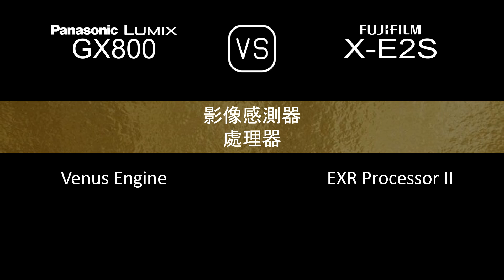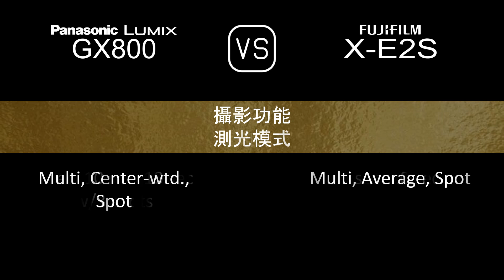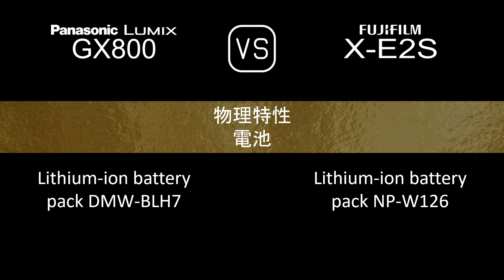Panasonic Lumix GX800 與 Fujifilm X-E2S 的規格比較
本片是 Panasonic Lumix GX800 與 Fujifilm X-E2S 的功能概述和規格比較 (comparison of specifications)，希望對您有所啟發。感謝您的支持。

00:24 推出
00:32 機身
00:41 影像感測器
01:05 影像
01:21 光學與對焦
01:50 屏幕
02:10 取景器
02:26 攝影功能
03:27 錄像功能
03:43 儲存
03:47 連接性
04:16 物理特性
04:36 雜項